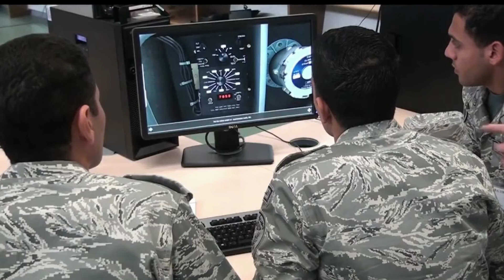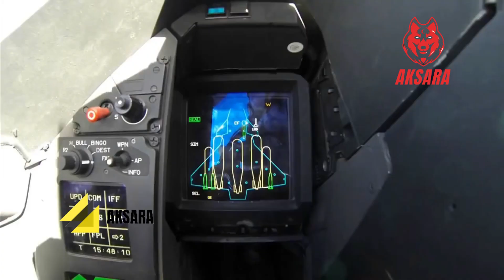Berita Terbaru !!! Akhirnya Kemhan Prabowo Subianto Berhasil Mengintip Rafale Di Saint-Dizier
Bahasan seputar alutsista baru selalu menjadi perhatian utama netizen, apalagi bila menyangkut pengadaan alutsista yang jadi maskot suatu matra. Terlepas dari proses pengadaan yang masih berjalan. Belum lama ada postingan foto yang memperlihatkan kunjungan delegeasi Kementerian Pertahanan RI ke Pangkalan Angkatan Udara Perancis Saint-Dizier-Robinson, yang menarik tentu latar dari foto adalah jet tempur Dassault Rafale.